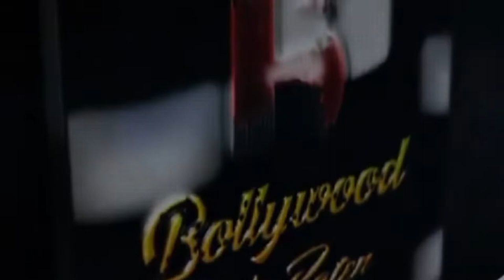Boom Bam Shivam Sharma Full Interview At Grand Finale of Lockup Show | Munawar's Win